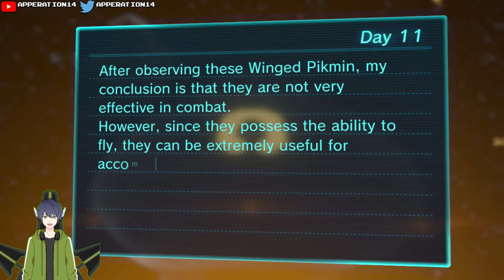Pikmin 3 (Switch) - Part 7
Today we try to assemble a bridge.